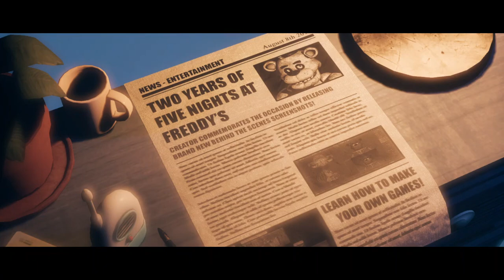ВОТ ЭТО НАСТОЯЩИЙ ХОРОР ИГРА (THE JOY OF CREATION STORY MODE)фнаф